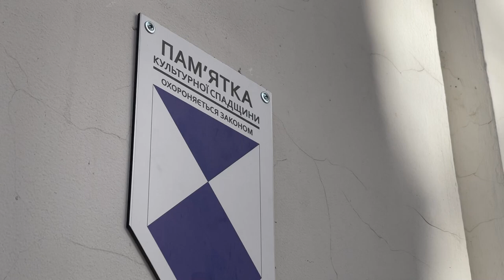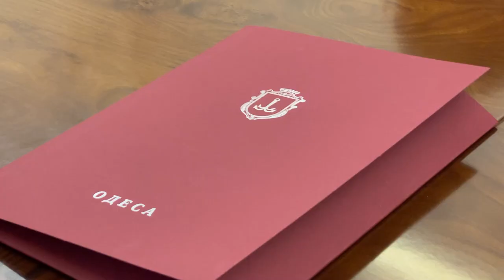Мер Одеси зустрівся з представницею офісу ЮНЕСКО в Україні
Мер Одеси Геннадій Труханов зустрівся з представницею офісу ЮНЕСКО в Україні пані К’ярою Децці Бардескі, яка відповідає за зв’язки та контролює процес включення історичного центру Одеси до Списку всесвітньої спадщини ЮНЕСКО.
Пані Бардескі прибула в Одесу вперше та вже частково ознайомилися з архівними матеріалами, архітектурною та культурною спадщиною міста.
Одеське питання має бути розглянуто вже наступної сесії Комітету всесвітньої спадщини ЮНЕСКО. Наразі проходить ретельне ознайомлення з номінаційним досьє, яке було доставлене до Парижу 11 жовтня